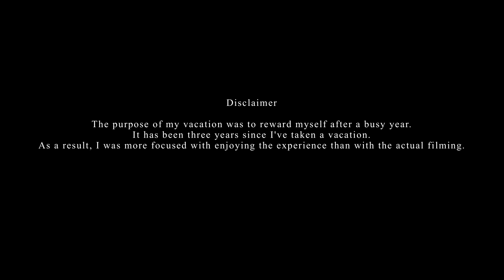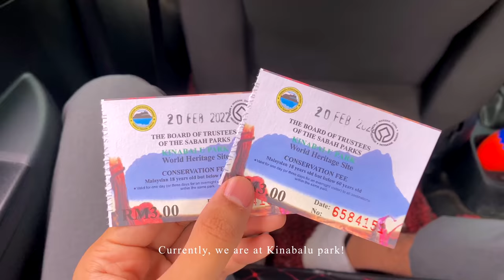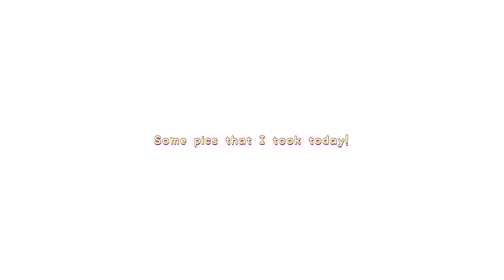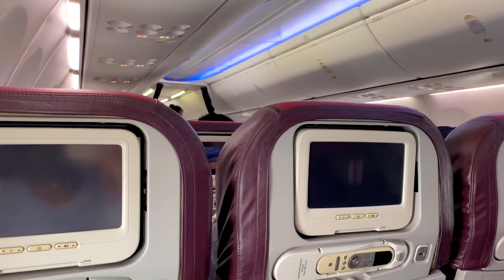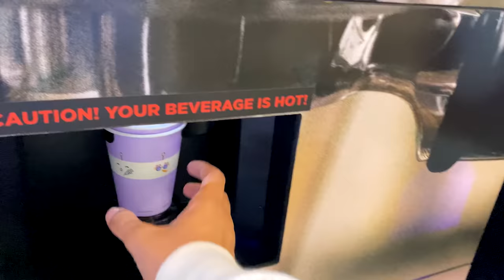How I spent my semester break || Malaysian student (UiTM) 🇲🇾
Scarlett whitening is the best product for you to achieve a beautiful and healthy body skin 🌟
Get yours know!

🛒 Shopee link

what ethnicity are you ? malay
what camera do you use ? iPhone 11
what editing software do I use ? VLLO

-Bgm